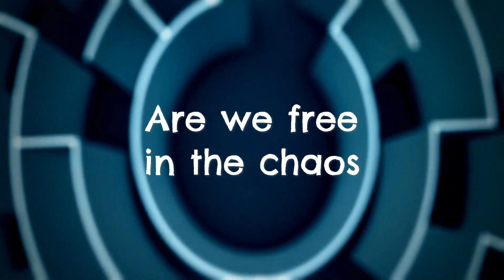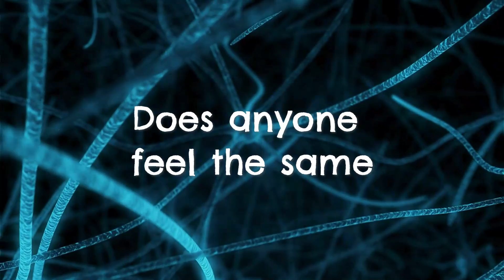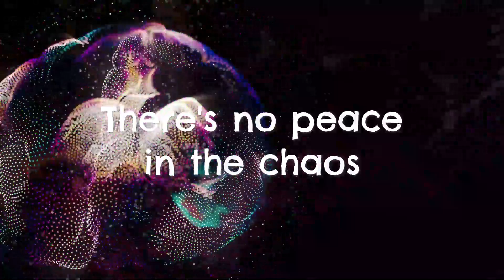In the Chaos (Official Lyric Video) - Kendra Dantes and Esther Che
In the Chaos performed by Kendra Dantes
Lyrics and Melody: Kendra Dantes
Production: Esther Che
Mixing/Mastering: Esther Che

If you enjoyed this video & you know someone who you think may also enjoy it too, please share! 😍

Thank you so much for supporting my music & my channel!